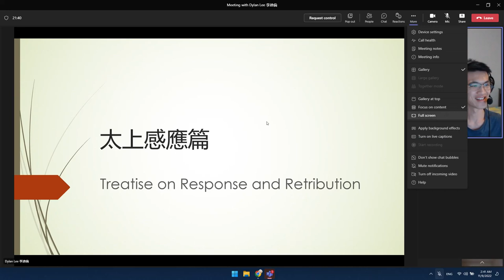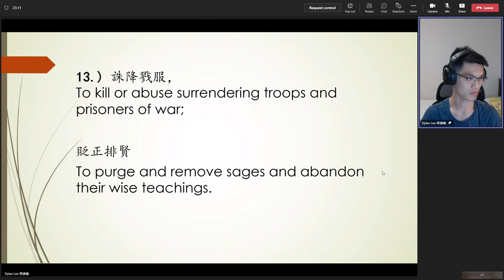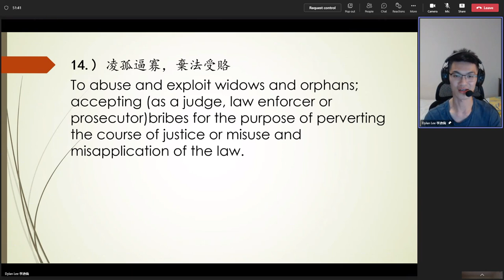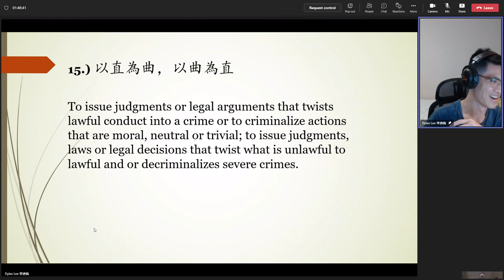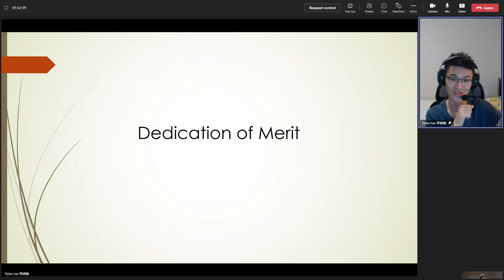Dylan Lee's 20221109（19）Review on《太上感應篇》Treatise on Response and Retribution 無字幕 英國英語口音